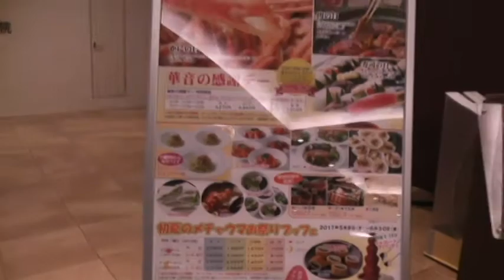AMAZING JAPANESE BUFFET RESTAURANT AT SEISHIN ORIENTAL HOTEL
Seishin Oriental Hotel is a high class hotel in Kobe.  There are two locations one at Harborland and the other in Seishin-Chuo north of Kobe.
There is an amazing buffet restaurant that you need to check out! Unfortunately it is temporarily closed due to the pandemic.

 華音の響
Located in: Kobe Seishin Oriental Hotel
Address: 〒651-2273 Hyogo, Kobe, Nishi Ward, Kojidai, 5 Chome, 神戸西神オリエンタルホテル1F 6番3号
Menu: seishin-oh.co.jp